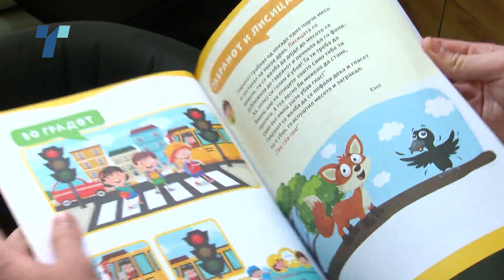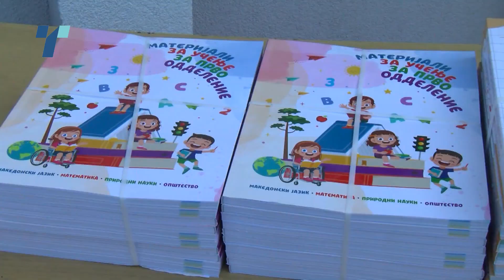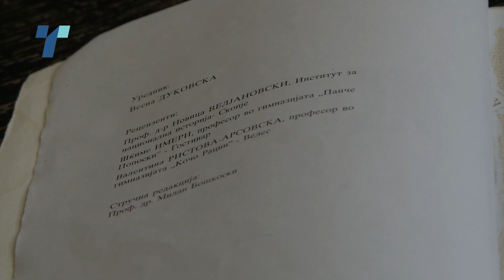МОН не може да обезбеди учебници, а фотокопирници продаваат четири за 1.000 денари